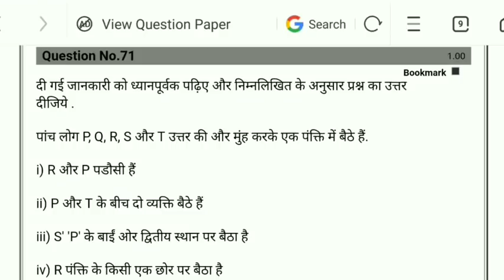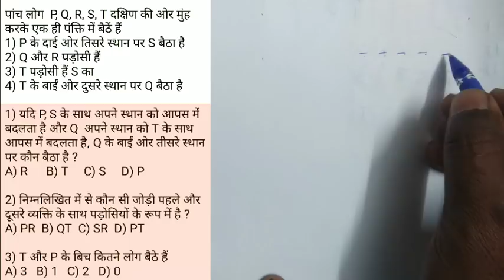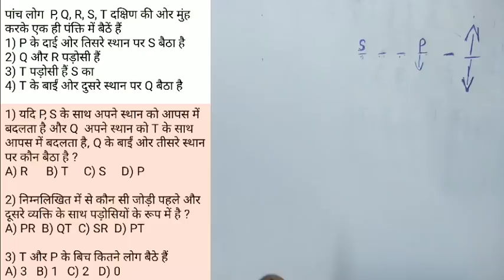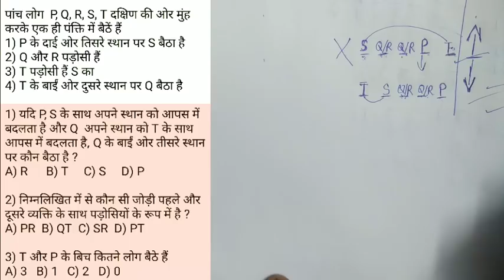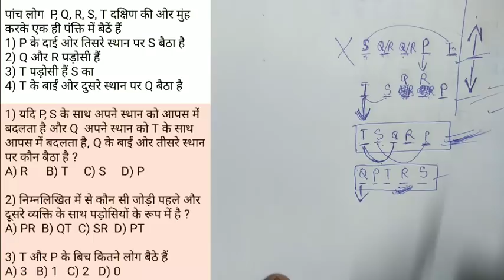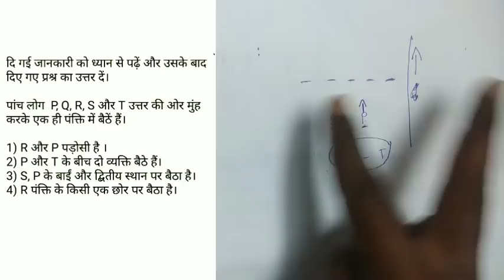RPF Constable Answer Key Group E ||All Sitting Arrangement Solution||Group C & D वाले जरूर देखें